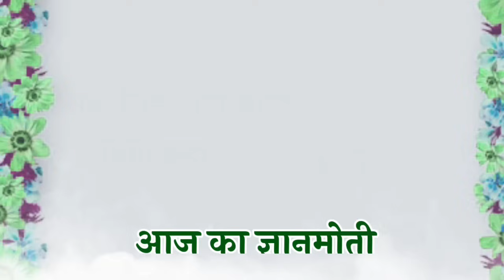16 February 2024 आज की मुरली/ Sunita Didi murli / 16-2-2024/ Today Murli/ Aaj ki murli/ Bk class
जो सोचेंगे वही होगा इस एक विधि से